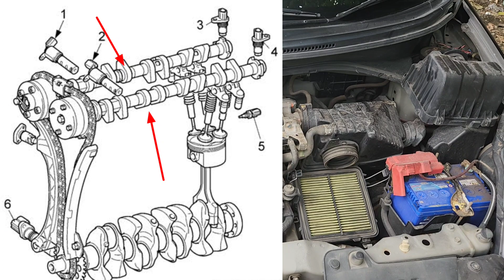जिनके पास इस इंजन की कार है वो देख कर ही CNG लगवाये। | Honda Engine Review 2023